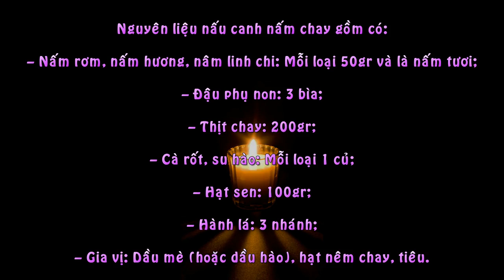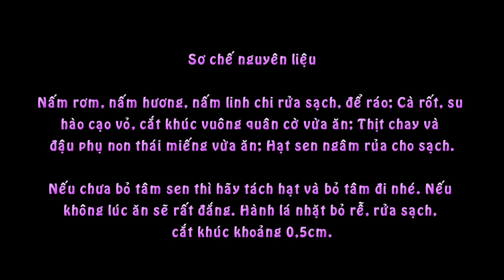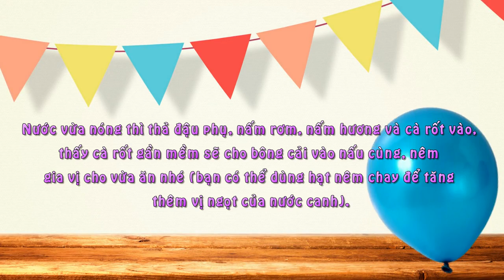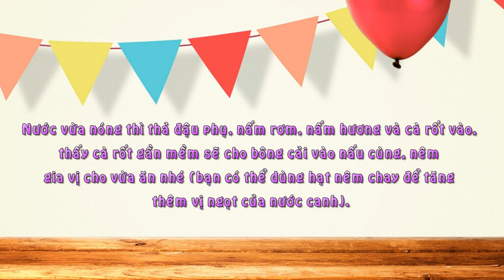Cách Nấu Món Canh Nấm Chay Thanh Tịnh Cho Rằm Tháng Giêng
Nguyên liệu nấu canh nấm chay gồm có:

– Nấm rơm, nấm hương, nâm linh chi: Mỗi loại 50gr và là nấm tươi;

– Đậu phụ non: 3 bìa;

– Thịt chay: 200gr;

– Cà rốt, su hào: Mỗi loại 1 củ;

– Hạt sen: 100gr;

– Hành lá: 3 nhánh;

– Gia vị: Dầu mè (hoặc dầu hào), hạt nêm chay, tiêu.
Sơ chế nguyên liệu

Nấm rơm, nấm hương, nấm linh chi rửa sạch, để ráo; Cà rốt, su hào cạo vỏ, cắt khúc vuông quân cờ vừa ăn; Thịt chay và đậu phụ non thái miếng vừa ăn; Hạt sen ngâm rủa cho sạch.

Nếu chưa bỏ tâm sen thì hãy tách hạt và bỏ tâm đi nhé. Nếu không lúc ăn sẽ rất đắng. Hành lá nhặt bỏ rễ, rửa sạch, cắt khúc khoảng 0,5cm.

Cách chế biến:

Bắt nồi lên bếp cho nóng, thêm dầu ăn vào, dầu nóng thì cho tỏi vào trước sau đó cho tiếp hành tím vào phi vàng. Khi hành và tỏi đã vàng bạn tắt lửa và cho nước lạnh vào nồi rồi bật lửa trở lại để dầu đở tung té ra ngoài lúc cho nước vào.

Nước vừa nóng thì thả đậu phụ, nấm rơm, nấm hương và cà rốt vào, thấy cà rốt gần mềm sẽ cho bông cải vào nấu cùng, nêm gia vị cho vừa ăn nhé (bạn có thể dùng hạt nêm chay để tăng thêm vị ngọt của nước canh).

Tất cả đã chín cho hành lá vào nửa là xong, khi bày ra tô bạn thêm một ít rau mùi lên trên và rắt chút tiêu để có vị cay cay thơm thơm là ăn được.
* Lưu ý: Nếu nấu nhiều canh và muốn nồi canh của chúng ta ngọt ngon hơn nữa có thể dùng củ sắn, củ su, dưa leo, hoặc củ cải trắng, … để nấu lấy nước, rồi dùng nước này nấu canh. Không nhất định phải dùng bông cải và cà rốt để nấu canh mà có thể dùng bông hẹ, củ su, củ cải trắng, củ dền, khoai tây,… tùy theo sở thích để nấu canh đều ngon không kém. Khi nấu canh nấm hương chay nên chọn nấm tươi thì sẽ ngon ngọt hơn một chút so với khi dùng nấm khô để nấu canh.